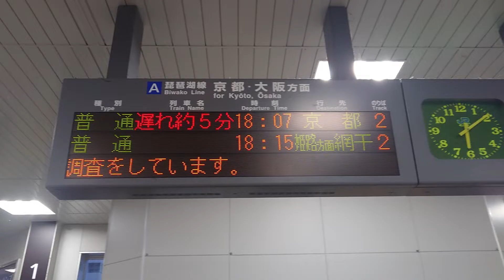【信号トラブル 遅延】JR西日本 221系 K11編成 草津線からの普通 京都行き 島本駅～高槻駅間での信号トラブルの影響で上り電列車遅延中 6分遅延 南草津駅 膳所駅 20220615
JR西日本

221系 K11編成
草津線からの普通 京都行き

島本駅～高槻駅間での信号トラブルの
影響で上り電列車遅延中
6分遅延

南草津駅
膳所駅